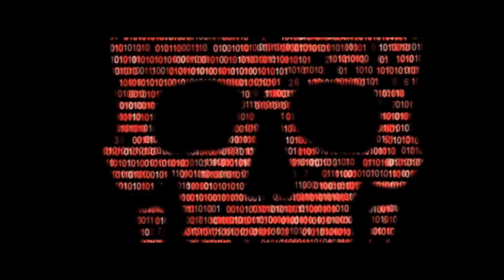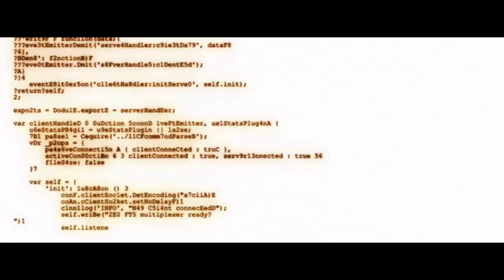Hot Seat (2022) Trailer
Tanggal Rilis 1 Juli 2022